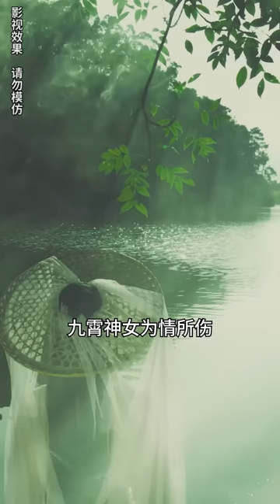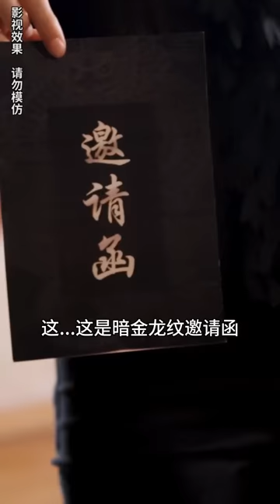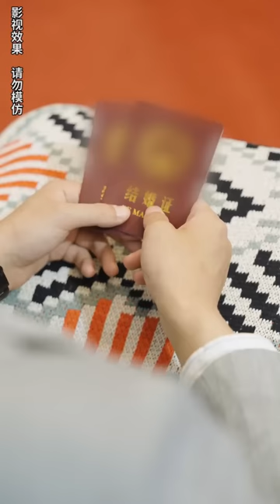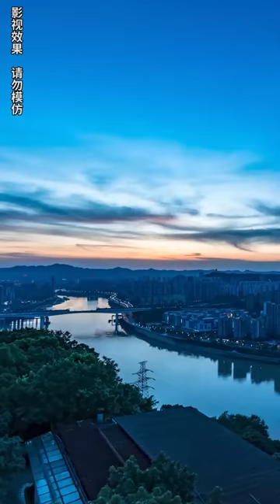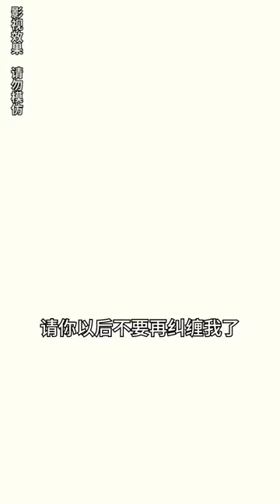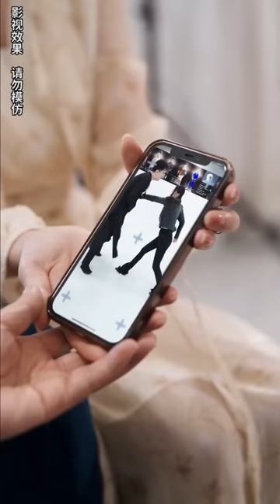[MULTI SUB]《九霄神女》她隱藏身份下山退婚，沒想到搖身一變成窮小子的夫人，婚後把她寵上天！短剧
【九霄神女】